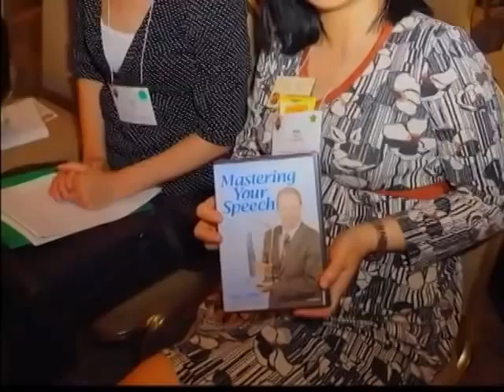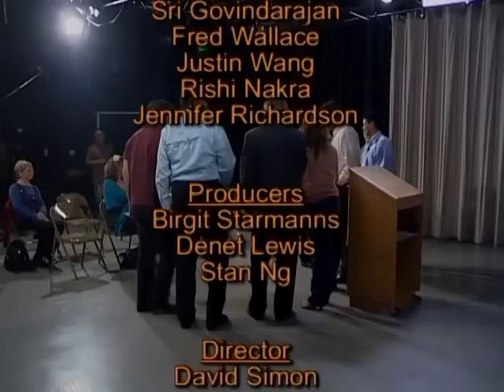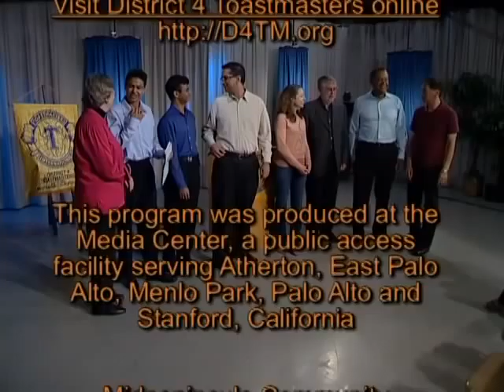Episode 33 - Table Topics and Gustafsson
In this Table Topics Episode, Host Bill Copeland poses topics for our Table Topic Speakers Sri Govindarajan, Fred Wallace, Justin Wang, Rishi Nakra, and Jennifer Richardson. Then, Ulla Gustafsson presents her Entertaining speech, "Terrorists. What Terrorists?" and Rajiv Prabhakar evaluates her speech.